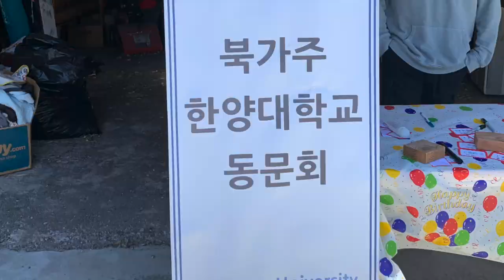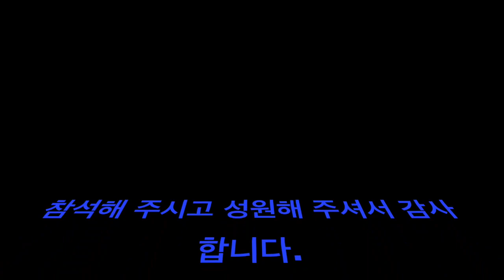북가주 한양대 동문가족 살구따기 EVENT 6 18 2022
북가주
한양대 동문회
실리콘 밸리